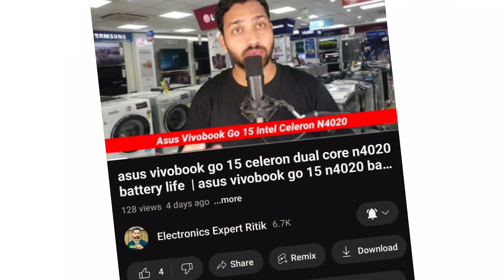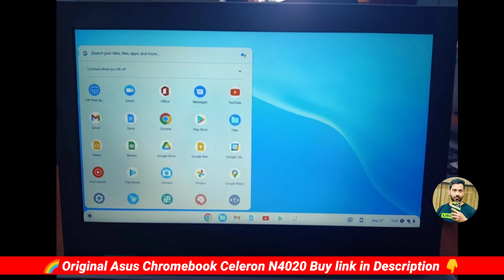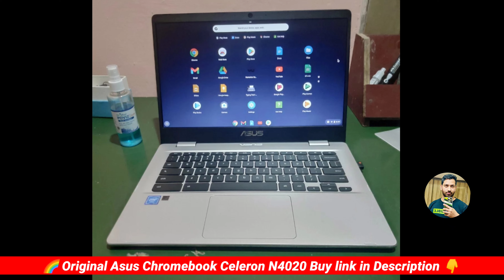asus chromebook celeron dual core n4020 battery backup | asus chromebook laptop review